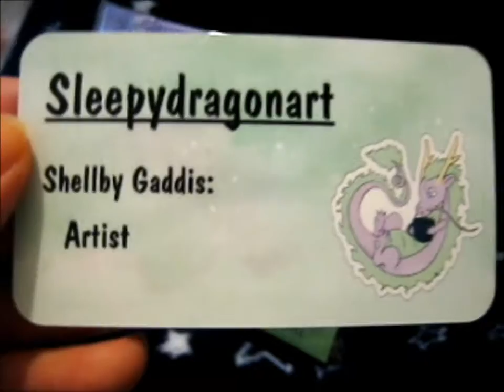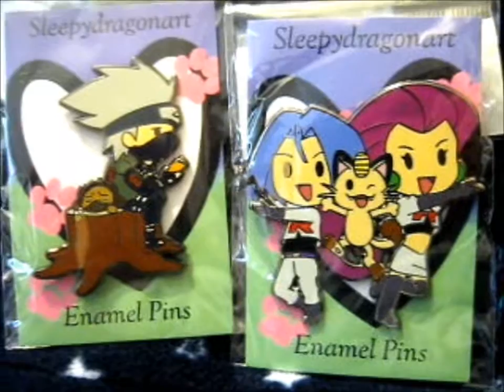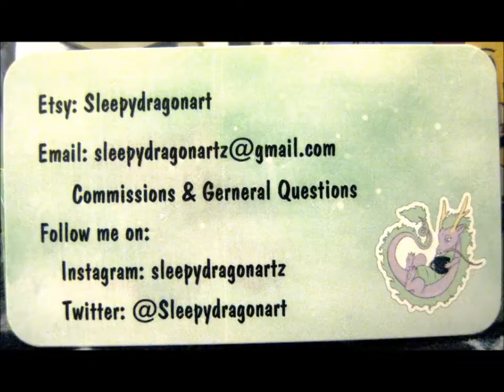Animal Friends Pins KS ~ sleepydragonartz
Opening of: Animal Friends Pins KS ~ sleepydragonartz